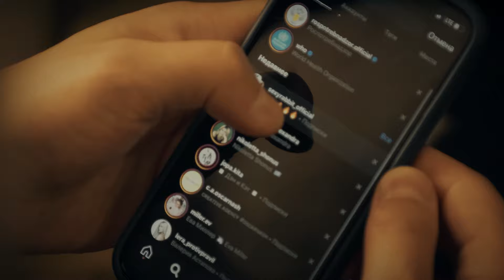Тимоха Сушин & Андрей Сморжок - Зайка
«Да хватит болтать» иди смотри клип!

Режиссёр – Денис Шкедов, Тимоха Сушин
Автор музыки: Тимоха Сушин
Авторы слов: Тимоха Сушин, Андрей Сморжок
Операторы: Денис Шкедов, Тимоха Сушин
Продакшн: креативное агентство

Ну и конечно, лучи добра и любви шлём бренду камер моментальной печати Fujifilm Instax! Отдельное спасибо за яркую камеру mini 9 и атмосферные фотокарточки, которые мы сохранили в архивах на память о съёмке клипа.

Менеджер артистов
Дарья Дандурян